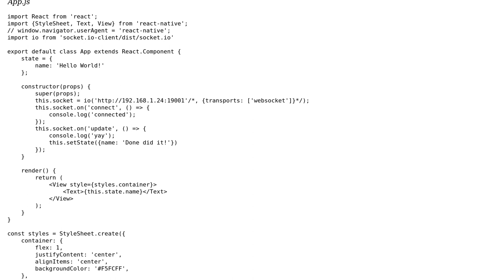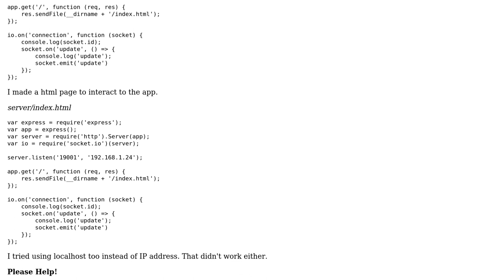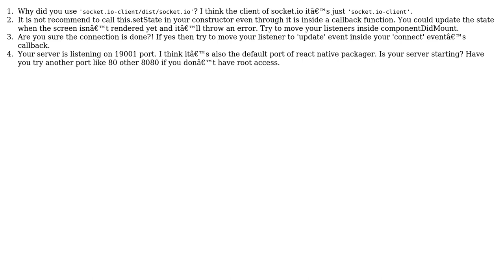Cannot send a message between client and server using socket.io in react-native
With thanks & praise to God, and with thanks to the many people who have made this project possible! | Content (except music & images) licensed under CC BY-SA | Music | Images & others | With thanks to user Siddharth Rana user mcssym and the Stack Exchange Network Trademarks are property of their respective owners. You are responsible for your own actions.